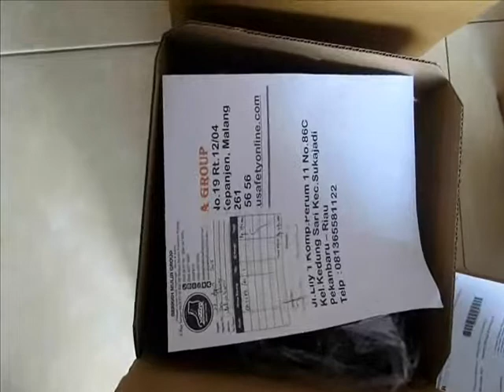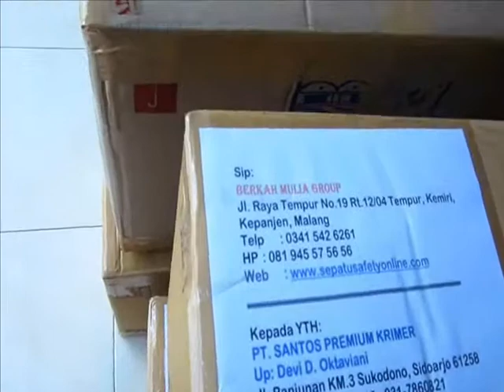proses pengepakan & pengiriman sepatu safety keseluruh Indonesia, grosir sepatu safety online malang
melayani pembelian sepatu safety ke seluruh indonesia tanpa minimum pembelian